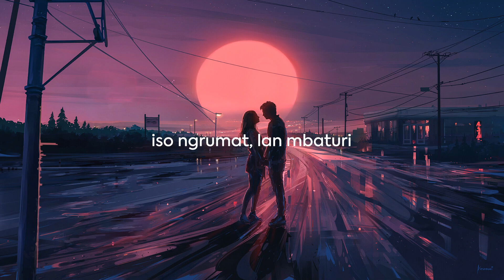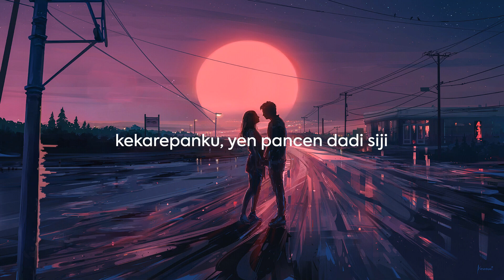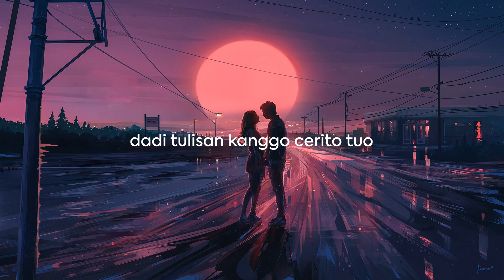denny caknan - kalih welasku lo-fi hiphop remix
written by denny caknan & duo onar
vocals by denny caknan

remix by setya priatna

made in fl studio w/ kontakt, keyscape, serum, etc.